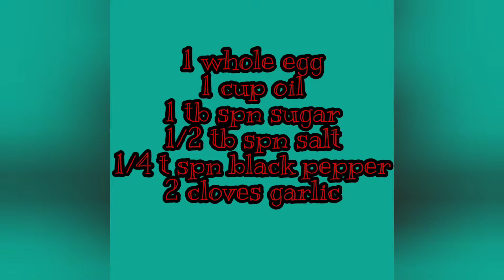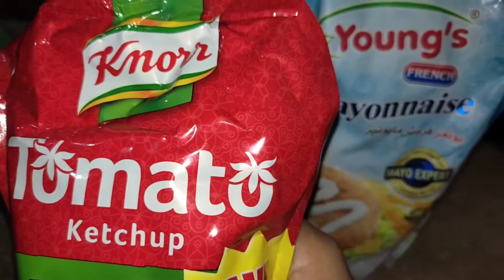Ramzan Vlog | Day 4 | My Ramzan Routine | NamRa Mughal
My Ramadan Routine | Day 4 | NamRa Hussain Vlogs

Hey Angels,
Ramadan Mubarak to all of you 😍 Stay blessed and remember me in your prayers.